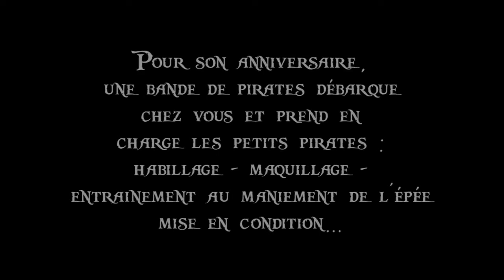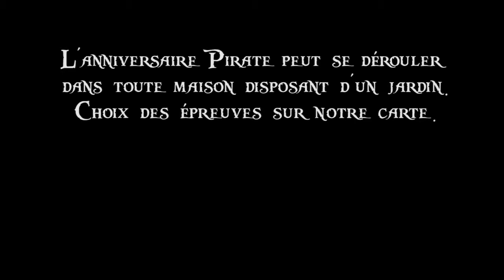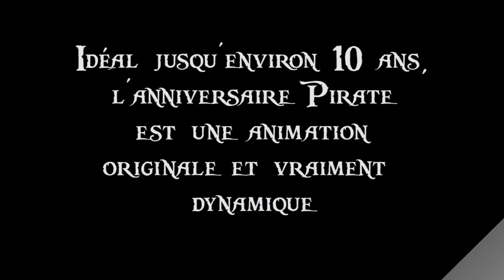Anniversaire des petits pirates